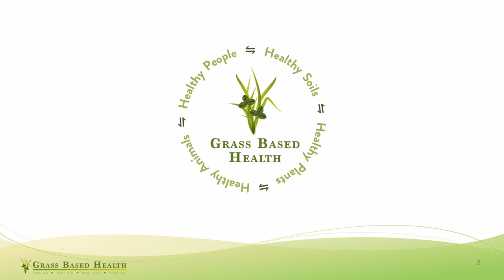Meet Your Herdmates, Jeff Goodwin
Conservation Stewardship Leader and Senior Pasture and Range Consultant
Noble Research Institute's dedication to regenerative agriculture.
Jeff is a pasture and range consultant in the producer relations program at Noble Research Institute Before joining the Noble Research Institute in 2016, Jeff was the state rangeland management specialist for U.S. Department of Agriculture Natural Resources Conservation Service (NRCS) in Temple, Texas. Prior to that, he worked as the NRCS state grazing land specialist and provided leadership and coordination to the Texas Grazing Land Coalition During his 14-year career with NRCS, Jeff worked in multiple locations in Texas as a rangeland management specialist helping producers and landowners meet their management objectives. Previously, Jeff worked as a research associate in the Texas A&M AgriLife Research Service Range Animal Nutrition Program in Vernon, Texas. Jeff was raised in Northeast Texas but has spent the majority of his life in Central Texas.